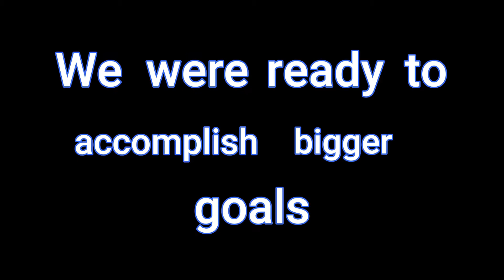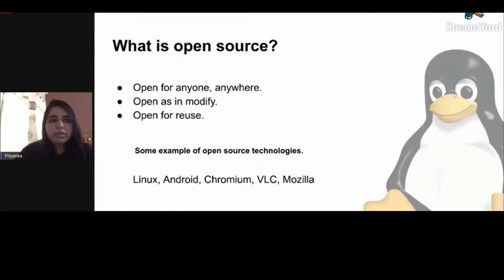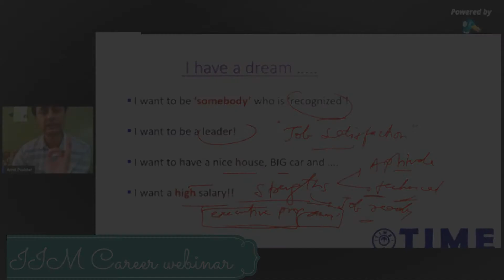300+ Events in 6 months (CRAZY!)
It's rewind time! Celebrating people, events, projects and collaborations done in 2020. YouTube is done with posting rewinds, with a lot happening in 2020. However, 2020 gave IEEE NCU an opportunity to create an impact. We won awards, and made a mark in amongst all Student Branches. We are IEEE NCU.